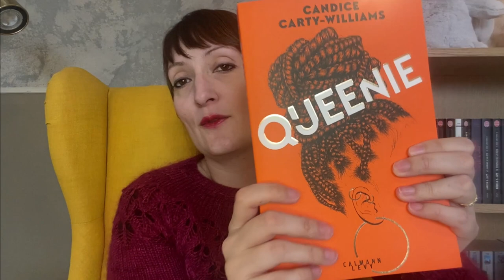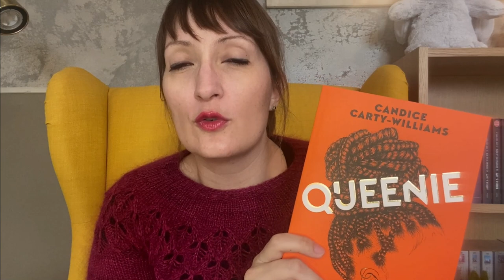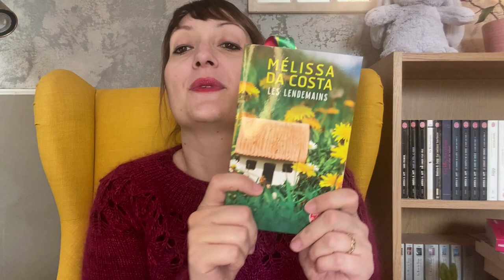LIVRES LUS #8 - Triple L de Mag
Dans cette vidéo, je vous parle des derniers livres que j'ai lus.
Suite à de nombreuses demandes, voici les liens Amazon des livres évoqués (mais si vous avez la possibilité, privilégiez les petites librairies de proximité !) :
"Paradis perdus", tome 1 de La traversée des temps d'Eric-Emmanuel Schmitt
"Queenie" de Candice Carty-Wiiliams
"Le mystère de l'auberge des Cygnes" d'Anne Mahé
"L'hiver de Solveig" de Reine Andrieu
"Les lendemains" de Mélissa Da Costa
"Mr Parker Pyne" d'Agatha Christie